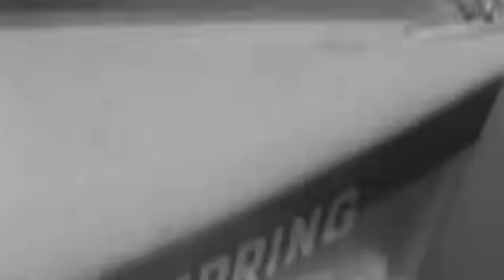പണ്ട്കാലത്തെ സ്ത്രീകളുടെ വികാരങ്ങളും വിചാരങ്ങളും തിരിച്ചറിയാൻ സഹായിക്കുന്ന മനോഹര ഗാനങ്ങൾ|Old Is Gold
|| ANTI-PIRACY WARNING ||

*COPYRIGHT PROTECTED*